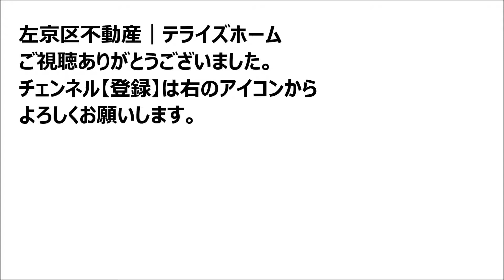【左京区不動産】岩倉三宅町【明徳小学校区で不動産を探す】左京区の不動産はテライズホーム